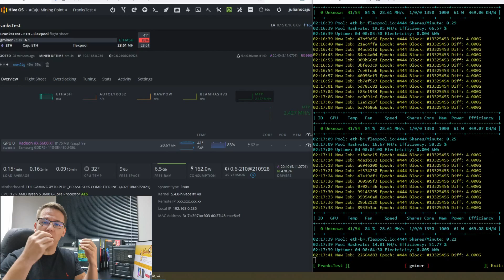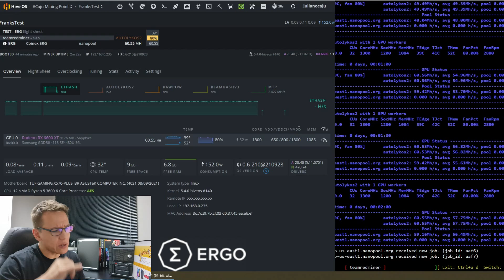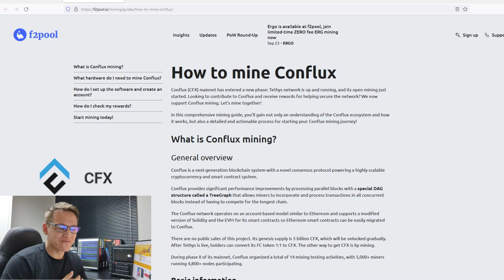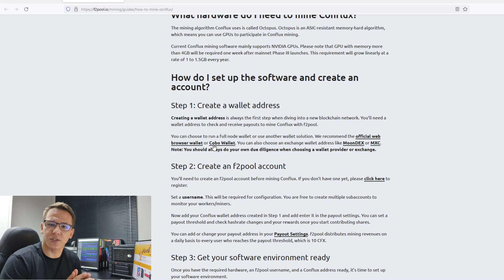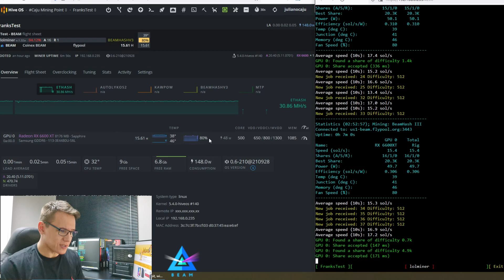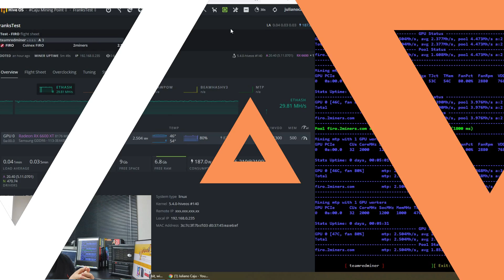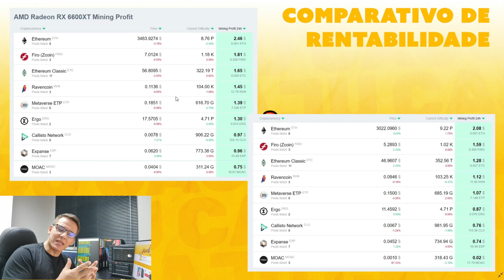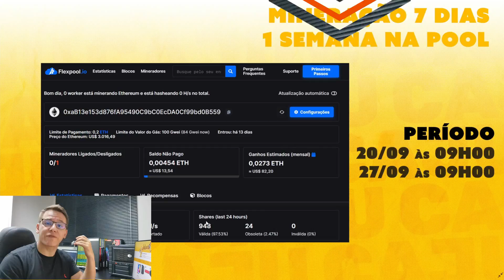⛏️🤑 AMD RX 6600 XT - RENTABILIDADE E OVERCLOCKS | ETH | ERG | RVN | CFX | BEAM | FIRO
E nossa segunda placa da série Placas de Vídeo - Overclocks e Rentabilidade, trazemos a AMD RX 6600 XT. Testamos o overclock em 6 moedas (ETH | ERG | RVN | CFX | BEAM | FIRO), mineramos por 7 dias para ver o lucro e comparamos a rentabilidade no inicio e fim dos testes.

00:00 - Salve, salve
00:43 - Placa
02:53 - Stock core
03:21 - Ethereum ETH
04:14 - Ergo ERG
05:23 - Ravencoin RVN
06:36 - Conflux CFX
07:39 - Beam
09:04 - Firo
10:48 - Comparativo de Rentabilidade
12:17 - Mineração em 7 dias
13:03 - Considerações finais

💡 Acesse meu site, um portal de informações voltado à mineração de criptomoedas. Coteúdos diversos para auxiliar a montagem e configuração da sua RIG!

💰 Crie sua conta/carteira na Coinex (ERG)
Receba suas moedas de mineração e negocie suas criptomoedas.